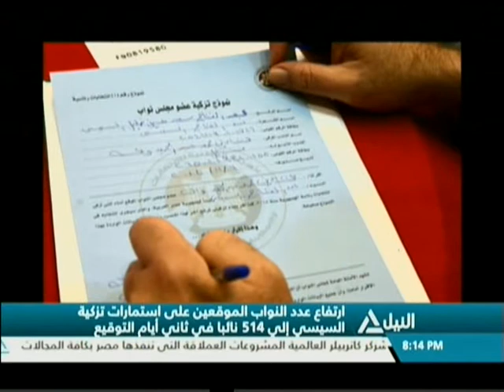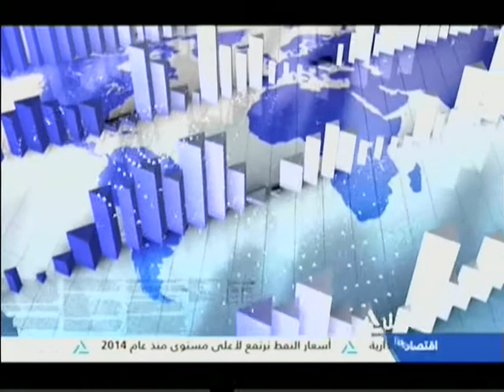بانوراما النيل الثامنة مساًء 10-1-2018